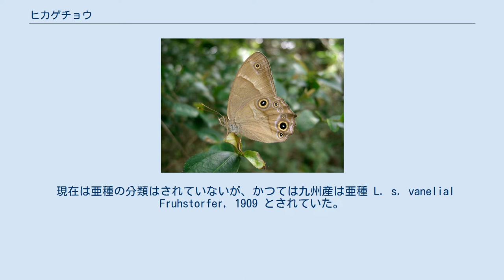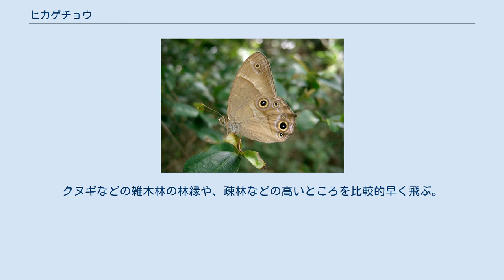ヒカゲチョウ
ヒカゲチョウ（日陰蝶、ナミヒカゲ、学名 Lethe sicelis）は、タテハチョウ科ジャノメチョウ亜科に分類されるチョウの一種。
 日本固有種で、離島を除く本州・四国のほぼ全域（ただし東北地方北部では山地のみ）と、九州の一部に分布する。
北限は青森県十和田市周辺、南限は熊本県阿蘇市。
阿蘇山周辺の分布域は飛び地状になっている。
 その分布域の多くはクロヒカゲと重なるが、クロヒカゲは4島に分布し、山地を中心に分布するため低地ではあまり見られず、首都圏・近畿圏の都市部には分布しないのに対し、本種は東北地方北部および九州では分布域が限られるが、関東以西の本州および四国では低地から山地にかけて分布し、ジャノメチョウ亜科の中でも比較的よく見られる。
 現在は亜種の分類はされていないが、かつては九州産は亜種 L. s. vanelial Fruhstorfer, 1909 とされていた。
 なお、朝鮮半島でも記録があるがその真偽は定かでない。
 クロヒカゲに似るが、本種は地色が淡色になる（クロヒカゲの翅の地色がより黒っぽく見える）ことに加え、後翅裏面の眼状斑紋（蛇の目紋）列に沿うように入る褐色帯が、クロヒカゲの方がより眼状斑紋列に近いところに入る点で区別できる。
 また、前翅裏に蛇の目紋が2個であることでクロヒカゲモドキとの区別ができる（クロヒカゲモドキは3個）。
 後翅中央の毛は性標で、オスにのみある。
また雌は雄より翅形が幅広く地色はやや淡色で、前翅の斜白帯がより明瞭に入る。
 成虫は年2化で、初夏から初秋まで見られる。
 クロヒカゲより明るいところを好み、花をあまり好まず、樹液や腐った果実などに来る傾向が強い。
クヌギなどの雑木林の林縁や、疎林などの高いところを比較的早く飛ぶ。
 幼虫の食草はイネ科のタケ・ササ類（メダケ、ヤダケ、アズマネザサ、マダケ、ネザサ、シャコタンチク、クマザサ、ゴキダケ、オクヤマザサ、イワテザサ、ナリヒラダケなど）。
越冬態は幼虫。